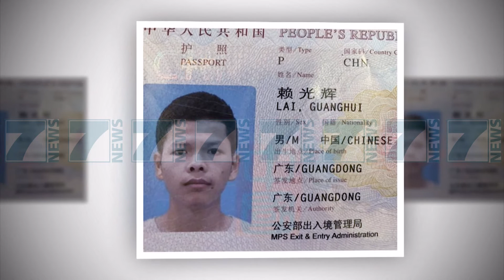KAPET KINEZI GJOBVENES NE RINAS, 25 VJEÇARI PJESE E NJE KLANI MAFIOZ - News, Lajme - Kanali 7